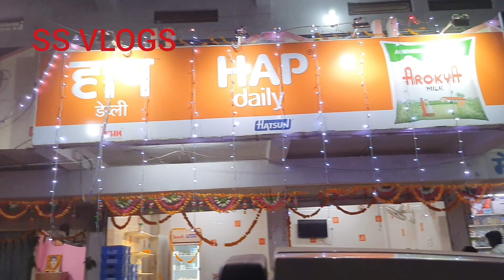Shubh Dipawali Laxshmi pujan 4 November 2021